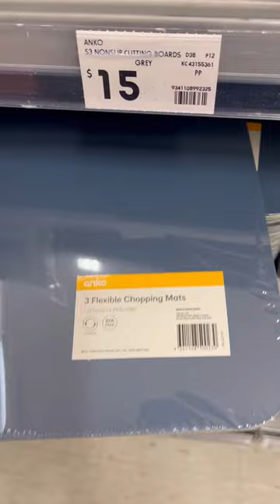Kmart Mini Vlog/ Shopping Vlog/ Kmart Kitchen Accessories / @Itstubakitchen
Kmart Mini Vlog/ Shopping Vlog/ Kmart Kitchen Accessories kmartaustralia kmart @Itstubakitchen